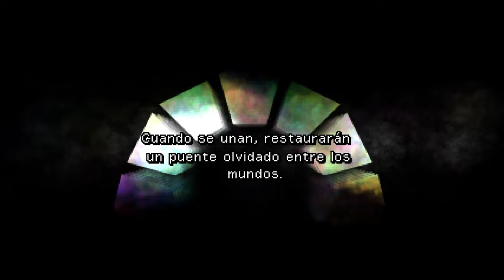Archvale: Conhecendo o Game !!!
Pegue sua arma neste mundo RPG de bala infernal e embarque em uma jornada para corrigir os erros de muito tempo atrás. Só você pode derrotar as forças do mal dos guardiões Imortais e reunir o mundo com o lendário Archvale.
Data de lançamento inicial: 2021
Desenvolvedor: Idoz & Phops
Estúdio: Humble Indie Bundle
Gêneros: RPG eletrônico, Jogo eletrônico de aventura, Jogo eletrônico de tiro
Plataformas: Xbox Series X, Microsoft Windows, Nintendo Switch, Xbox One

MÍNIMOS:
SO: Windows 10
Processador: Intel Core 2 Duo E8400 or AMD Phenom II X2 550
Memória: 4 GB de RAM
Placa de vídeo: Nvidia GeForce 8800 GT, 512 MB or AMD Radeon HD 7570, 1 GB
RECOMENDADOS:
SO: Windows 10
Processador: Intel Core i5-650 or AMD Phenom II X4 965
Placa de vídeo: Nvidia GeForce GTS 450, 1 GB or AMD Radeon R7 250, 1 GB